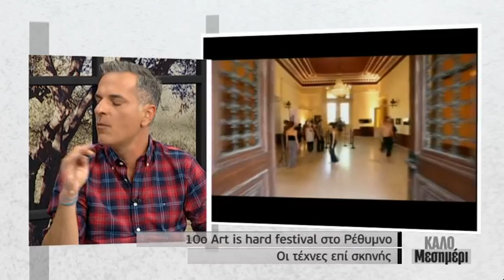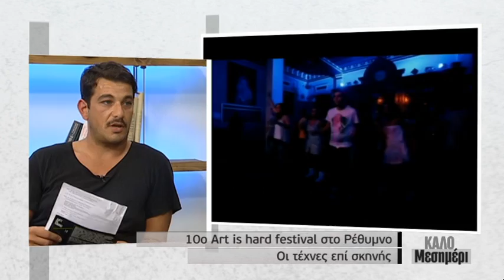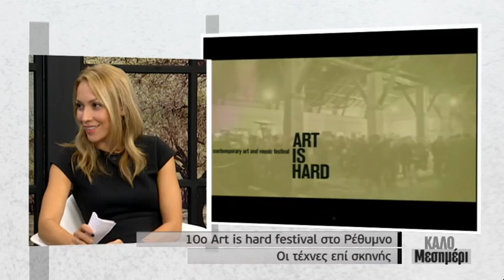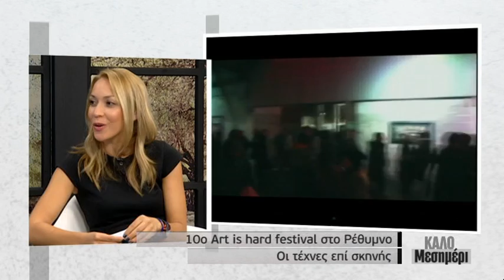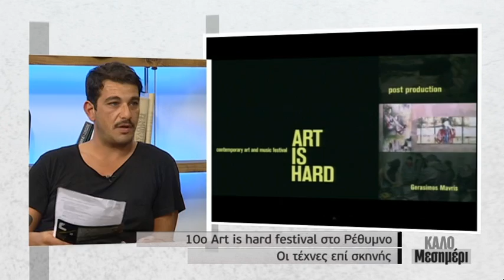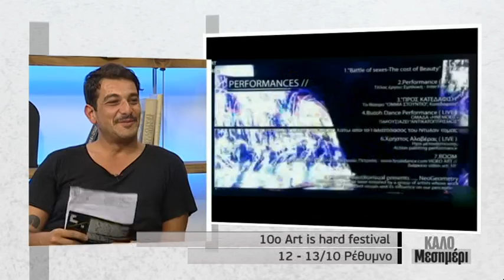Art is hard RETHYMNO 2013